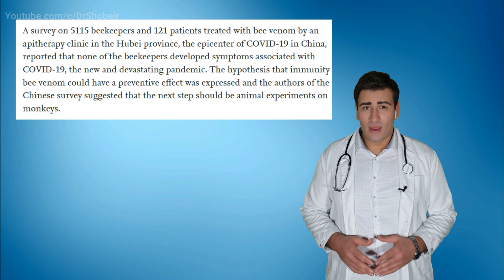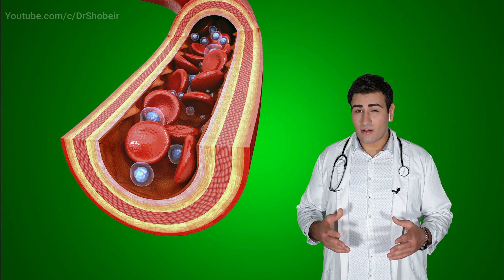درمان کرونا، ایدز و سرطان سینه با نیش زنبور -Bee Venom Therapy Coronavius,Breast Cancer & HIV -EN RU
آیا میتوان از زهر زنبور عسل به عنوان درمان بیماری های عفونی استفاده نمود؟
آیا زهر زنبور در سلول های سرطان سینه تاثیر میگذارد؟
آیا زهر زنبور در ویروس اچ آی وی تاثیر میگذارد؟
آیا زهر زنبور عسل در درمان کرونا تاثیری دارد؟
آپیتراپی چیست؟
اگر سوالی داشتید در بخش کامنت ها ذکر نمایید پاسخ میدم
In this video we will see :
Can we use bee venom to fight against infections ?
Can we use bee venom to fight against Breast Cancer ?
Can wee use bee venom to fight against HIV ?
what is Apitherapy ?
if you have any questions ask bellow in the comment section
Attribution: In some of my videos I used free vectors & graphic elements